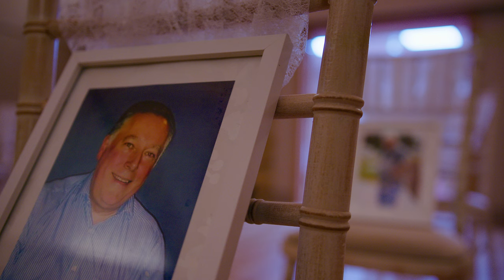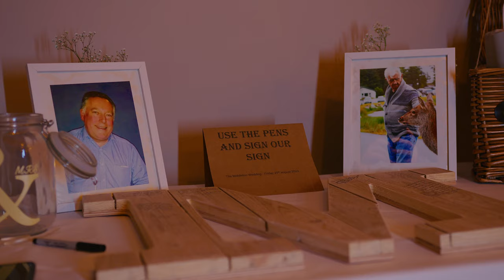Beccy & Adam | Haycock Manor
This intimate Wedding celebration was filmed at the prestigious Haycock Manor Hotel in Wansford, England. Renowned for being one of the finest hotels in Cambridgeshire and neighbouring the River Nene.

All filmed in 6K RAW on the BMPCC 6K Pro, Zeiss Otus 55mm 1.4 and the Sigma 18-35 ART 1.8.